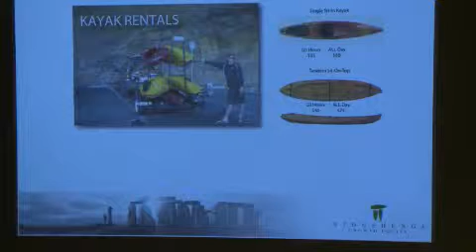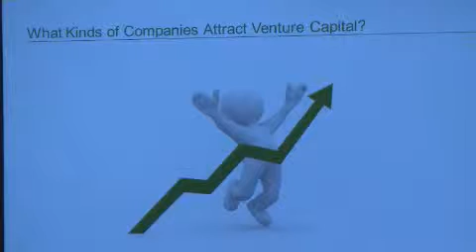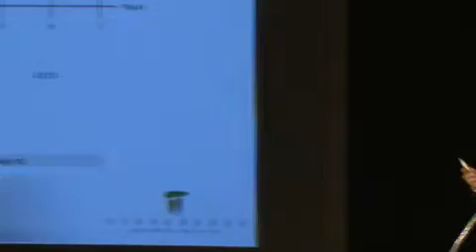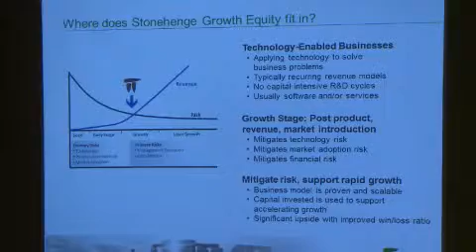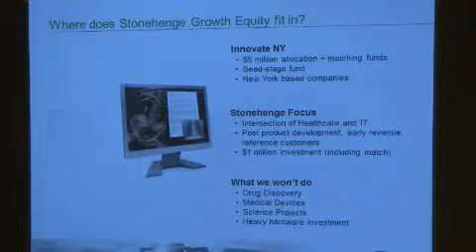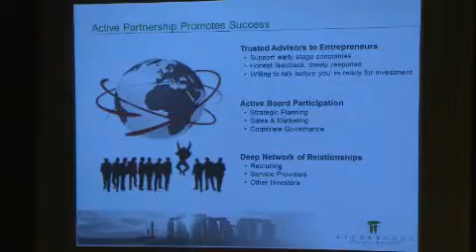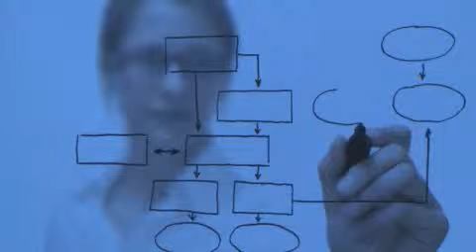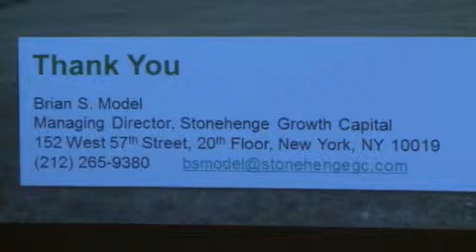EBF: Brian Model - What Investors Are Looking For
Clip: Brian Model, Managing Director at Stonehenge Growth Capital, presenting "What are Investors Looking for When Evaluating your Business for a Potential Investment?"

This clip is taken from the 7/11/12 Entrepreneur's Breakfast Forum.  This monthly business education event brings together an assortment of entrepreneurs, innovators, scientists, academics, professionals and investors to network and learn from each other.  Featured guest speakers from all over the world deliver presentations about their companies, business expertise, knowledge and experiences to educate, stimulate, inspire and inform both in-studio and online attendees.